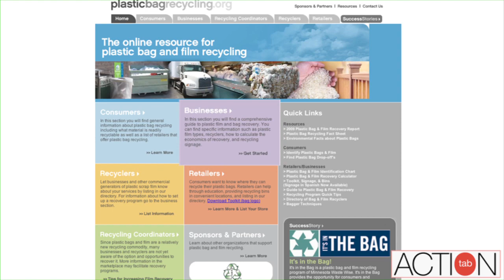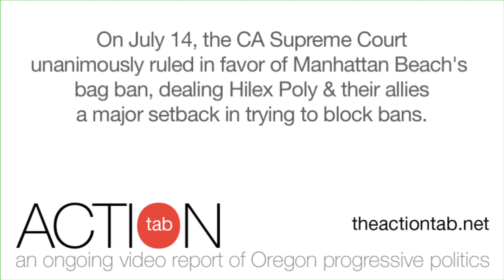Hilex Poly: making the mess they demand we clean up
Hilex Poly is headquartered in South Carolina; the single-use plastic bags they seek to keep littering Oregon are made in Texas. They spent half-a-million dollars to stop a statewide bag ban earlier this year, and they spend millions more greenwashing their product. They argue that Americans need these bags, desperately, and that rather than a ban, states like Oregon need to stop up recycling.

But do they offer any help in that regard? Are you kidding me?